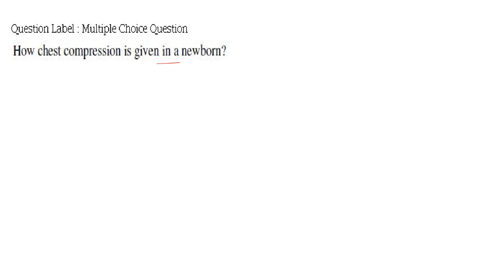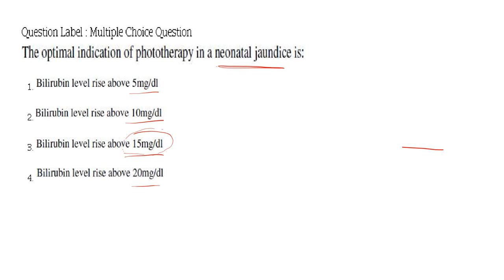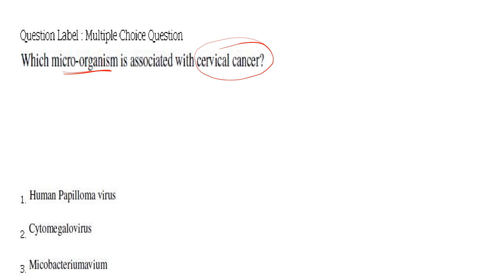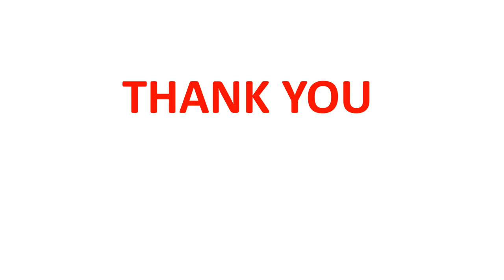BHU PAPER ANSWER KEY PART-2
BHU PAPER ANSWER WITH RATIONALE